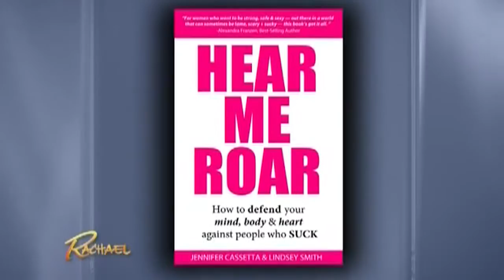Jenn Cassetta: Self Defense Expert, Nutritionist and Person Trainer 2015 Reel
Jennifer Cassetta is a self defense expert, personal trainer and clinical nutritionist with over 13 years of experience. She is a 3rd degree black belt in Hapkido and has a masters degree in nutrition. Jennifer has been featured on The Today Show, Rachael Ray, The Doctors, The Real and many more.

Watch now for her safety and self defense tips!